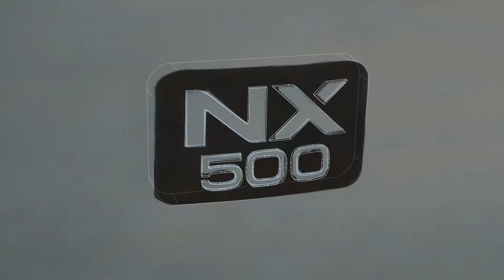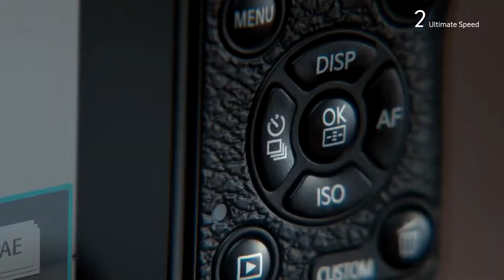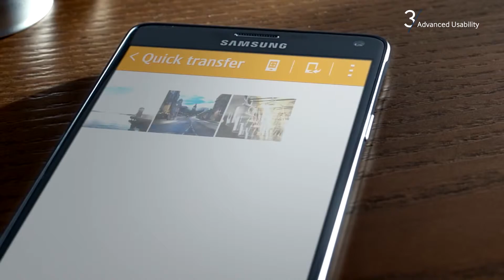Samsung NX500 offers 28MB still and 4K video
Samsung Electronics announced the launch of its new camera, NX500, combining industry-leading design and technology for everyday use, with the capabilities that professional photographers can rely on.